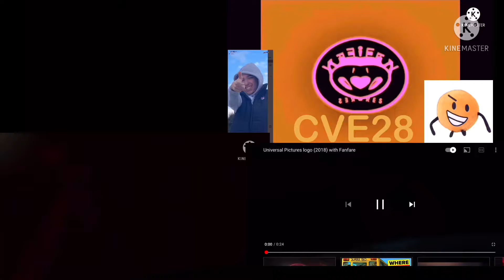Universal Logo Quadparison 4